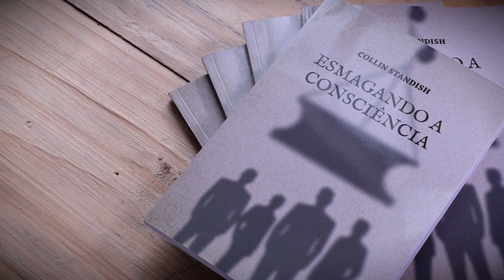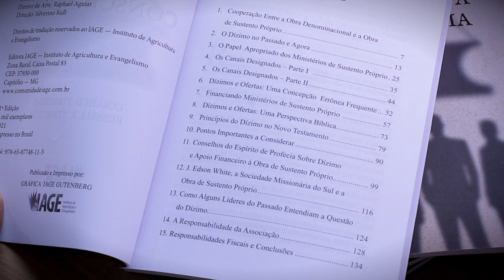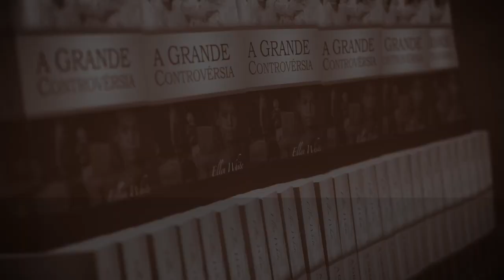(355) - LANÇAMENTO DO LIVRO DO DR. COLLIN STANDISH - ESMAGANDO A CONSCIÊNCIA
NESTE LIVRO DO PR. COLLIN STANDISH, ESTÁ CONTIDO EXPLICAÇÕES ACERCA DO USO DO DÍZIMO E DAS OFERTAS E DE COMO PODEMOS APLICAR ESTE RECURSO DE FORMA CORRETA.
ADQUIRA JÁ O SEU COM UM ÓTIMO PREÇO !!

Doações..

CRÉDITOS:
Apresentação: